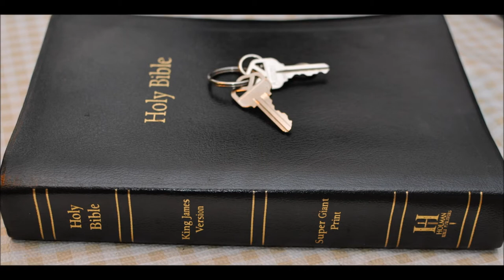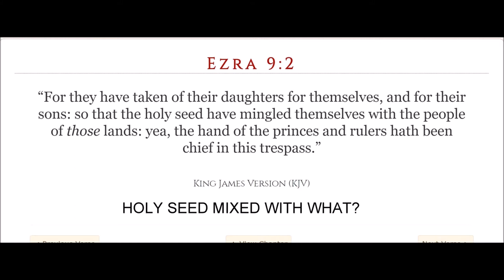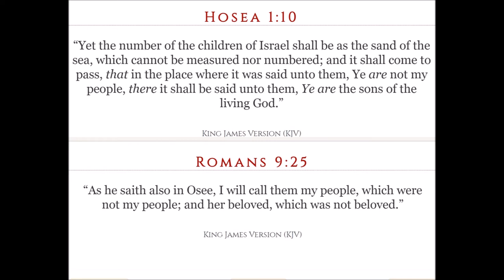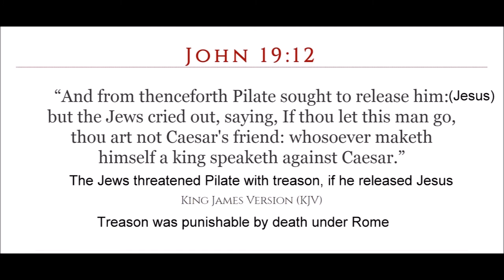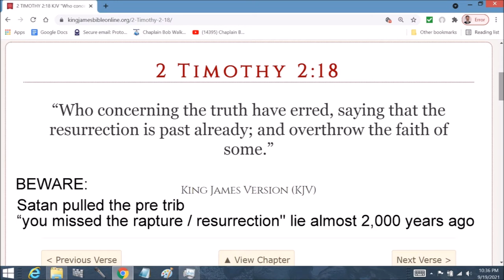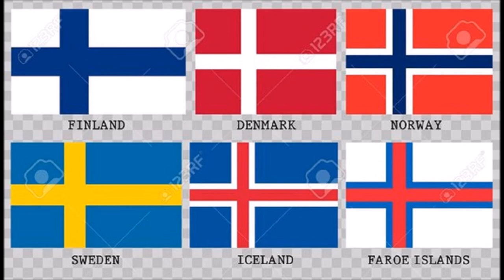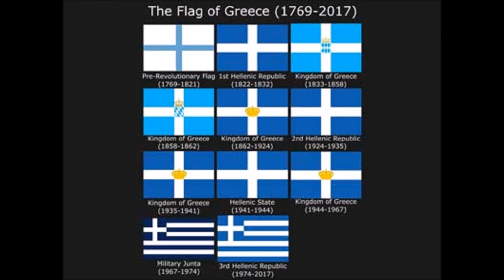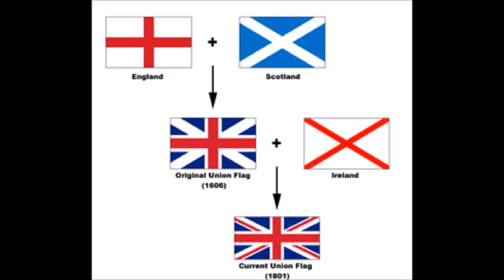Judah 25 the Scarlet thread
Flags of Europe have the cross.
Genesis Chapter 38  28 And it came to pass, when she travailed, that the one put out his hand: and the midwife took and bound upon his hand a scarlet thread, saying, This came out first.

29 And it came to pass, as he drew back his hand, that, behold, his brother came out: and she said, How hast thou broken forth? this breach be upon thee: therefore his name was called Pharez.

30 And afterward came out his brother, that had the scarlet thread upon his hand: and his name was called Zarah.

Revelation 17:3  “So he carried me away in the spirit into the wilderness: and I saw a woman sit upon a scarlet coloured beast, full of names of blasphemy, having seven heads and ten horns.”

Isaiah 1:18  “Come now, and let us reason together, saith the LORD: though your sins be as scarlet, they shall be as white as snow; though they be red like crimson, they shall be as wool.”